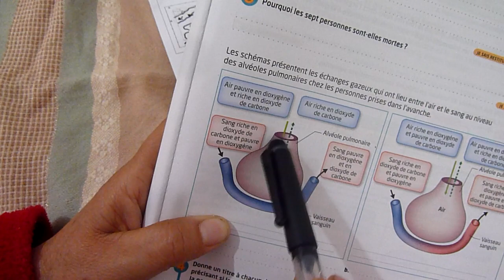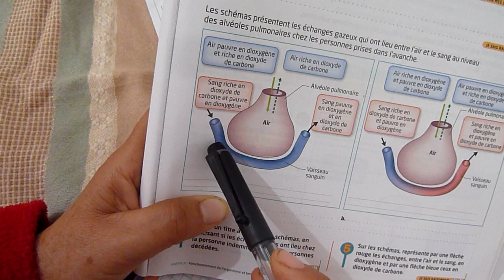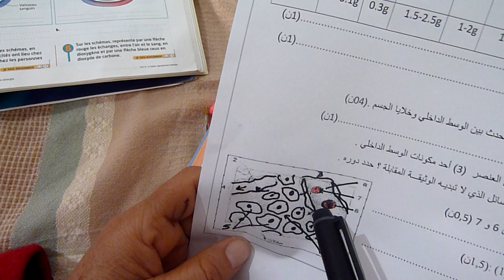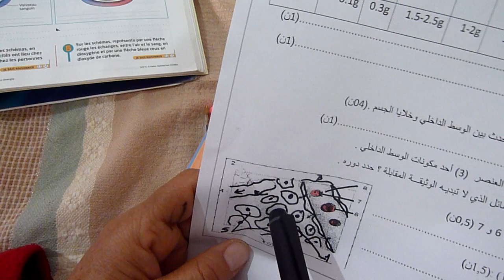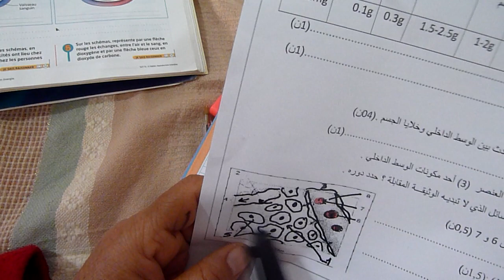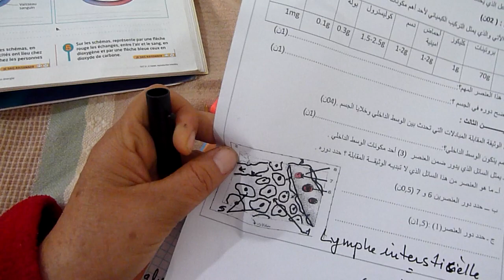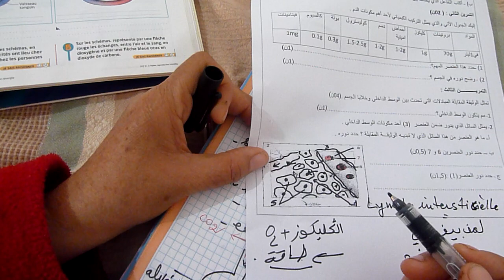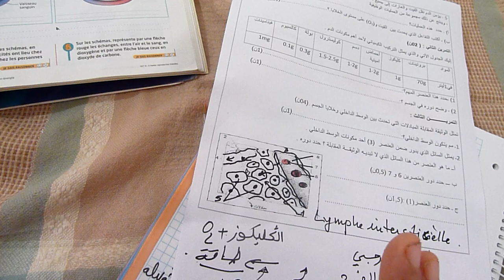la respiration 3AC en arabe et en français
Révision de la leçon de la respiration cellulaire et pulmonaire